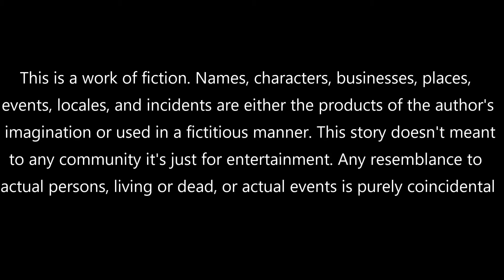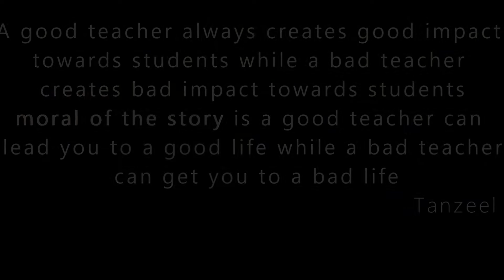Our Second Guide | Bengali Short Drama | Bengali Shortfilm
Good Hope Production presents a short drama called "Our Second Guide".Completed this video in a very short time. Just wanted to give a message.Hope you all will like it. Ignore all the mistakes and enjoy the message. Let us know your reaction through comments.
For more information about our video please like our facebook

Cast
Biplob
Tanzeel
Introducing
Yeasin
Rafsan
Limon
Rasel

Camera
Tanzeel
Ass. Camera
Akash & Yeasin

Produced By
Good Hope Production

Screenplay
story
dialogue
edited and Directed by
Tanzeel